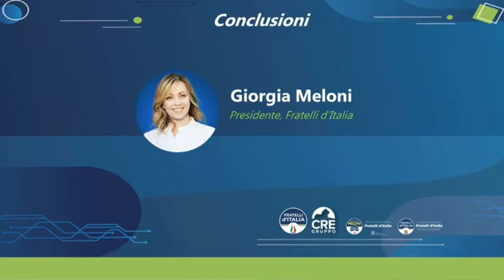Meloni - Le nuove reti per l’industria italiana e per i consumatori (08.04.21)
- Meloni - Le nuove reti per l’industria italiana e per i consumatori
In diretta da Roma per il convegno organizzato da Fratelli d’Italia “Le nuove reti per l’industria italiana e per i consumatori” (08.04.21)